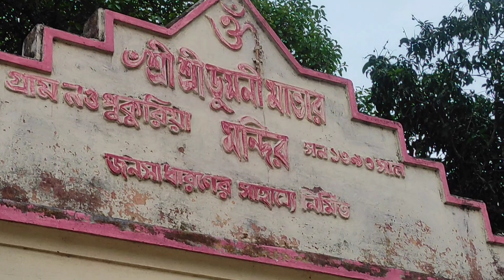ডুমনি বিল //Dekthe gelam ডুমনি মা মন্দির 🙏// khub sundor jaiga ta 😍💙